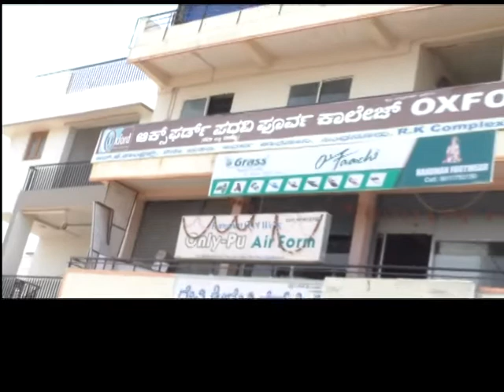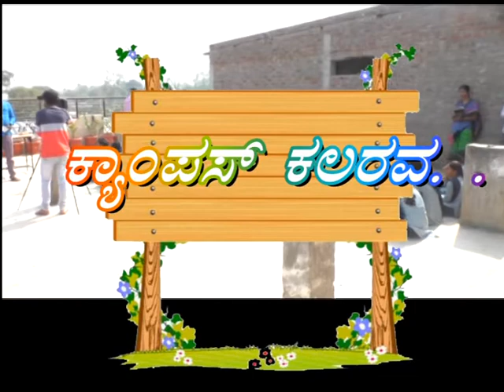Campas kalarava in oxford collage